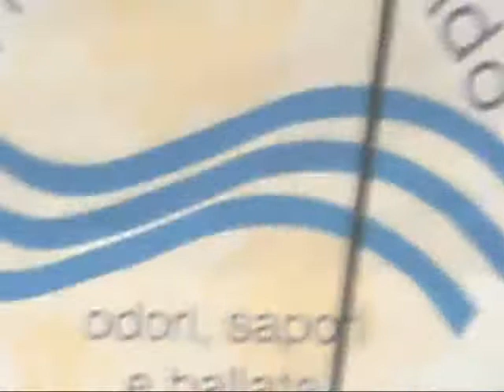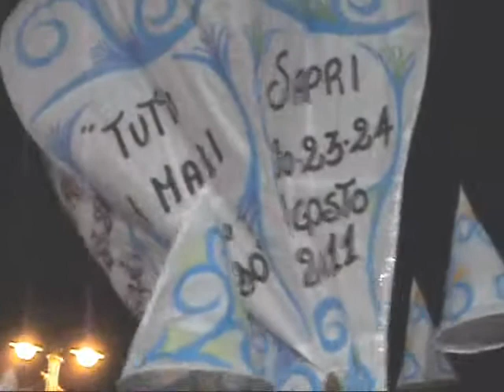Sapri, Tutti i Mari del Mondo, 20-24 Agosto 2011.wmv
Sapri, Tutti i Mari del Mondo, 20-24 Agosto 2011